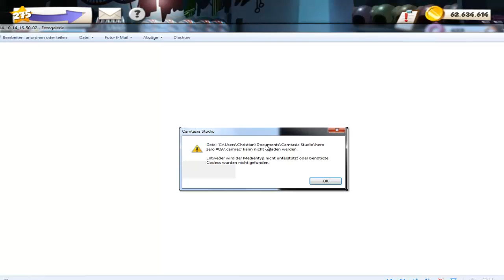Hero Zero #097 - Der Cheat und der verlorene Part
Du willst mich unterstützen ? Einfach auf einen der Links klicken und durchstarten :
Günstig Spiele/PSN Cards und mehr auf MMOGA kaufen :

Wen mein Geschwatze auf YouTube nicht schon genug nervt, der kann sich auf Skyline PVP Gaming News und vieles mehr reinziehen :).

Du willst Madrigal im kostenlosen MMORPG Flyff erkunden ? (Ich spiele auf Devos ;) )

Meine Shakes and Fidget Chars:
s1, Sengoku, Magier
s3, Spielestyler, Magier
s4, SpielestylerYT, Kundschafter (nur Projekt)
s14, Buggy, Krieger
s16, SpielestylerYT, Krieger (nur Projekt)
s20, Spielestyler, Kundschafter (höchster Char :D)
s23, Spielestyler, Krieger (inaktiv)
s25, Spielestyler, Krieger (Dreamscapes 50x Level 300 Krieger Projekt)
s30, SpielestylerYT, Magier

Sogar ein Follow auf Google+ hilft !

Viel Spass
LG